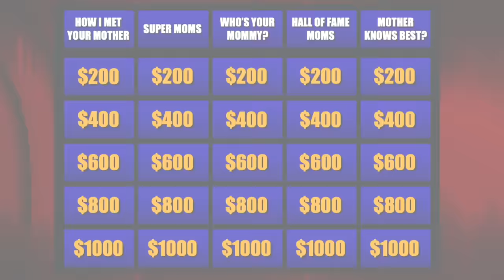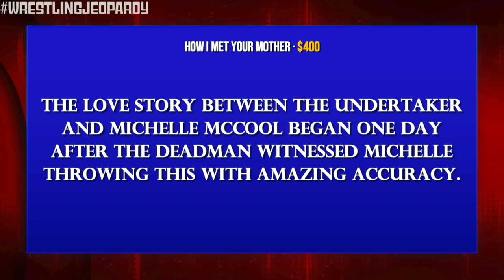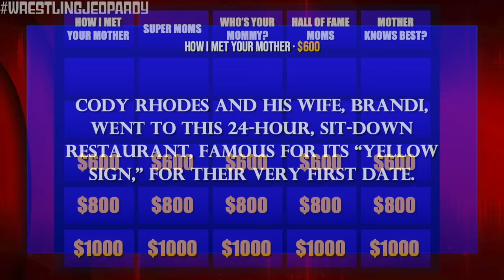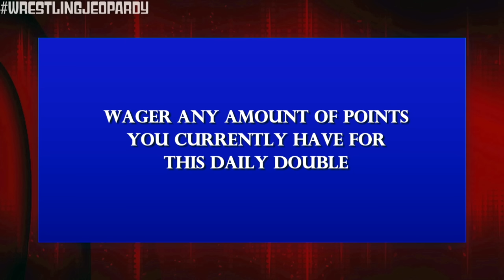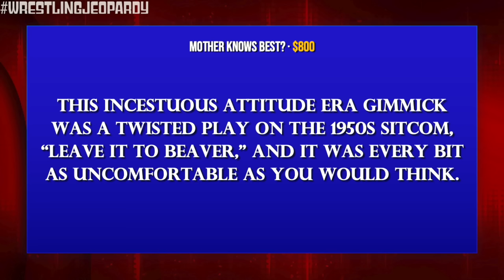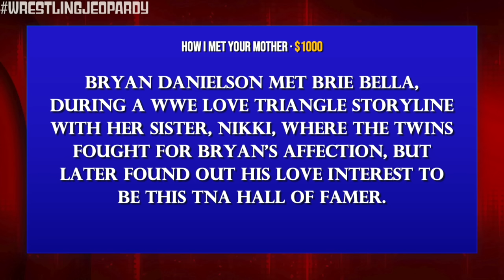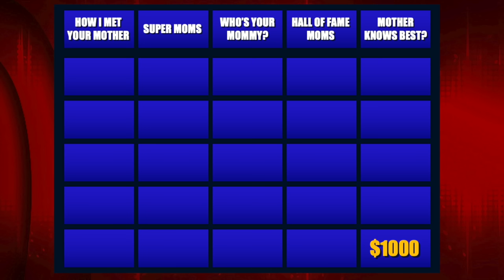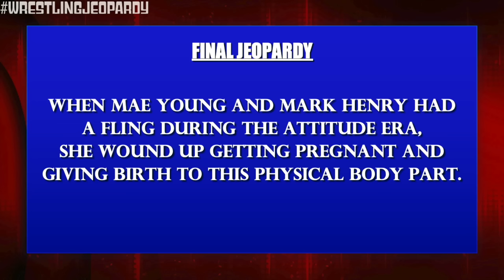Wrestling Jeopardy! Test Your WWE Knowledge & More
Kevin J. Kalis' wardrobe courtesy of @amazon